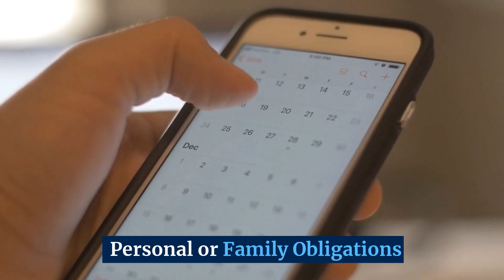Why Do So Many Feel Trapped in Life?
Why do so many feel trapped in life? Lack of Purpose. Fear of Failure or The Unknown. Financial Constraints. Personal or Family Obligations. Lack of Support.